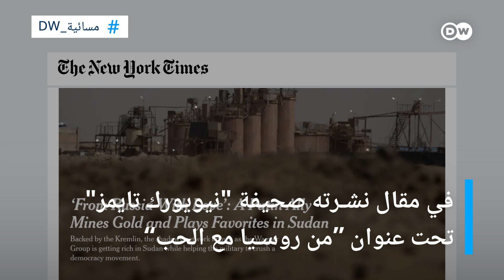مجموعة "فاغنر" الروسية وذهب السودان | المسائية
نيويورك تايمز: كيف أصبحت مجموعة "فاغنر" الروسية غنية في السودان على حساب شعبه الفقير؟

 # مسائية_DW